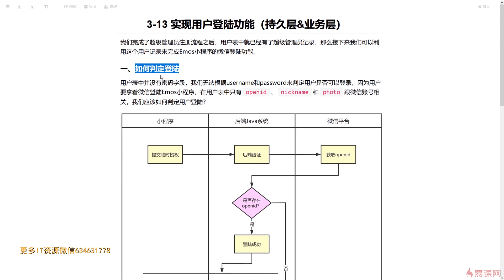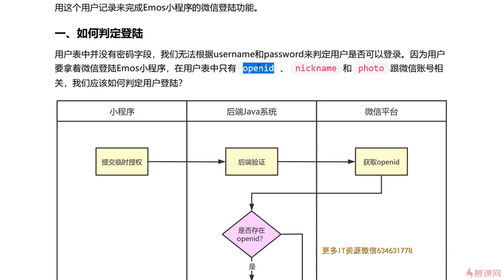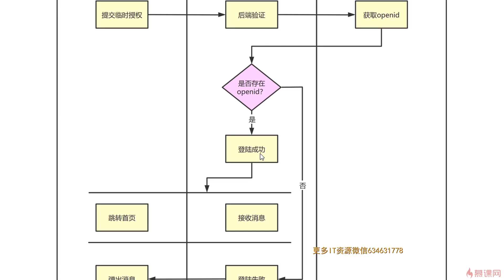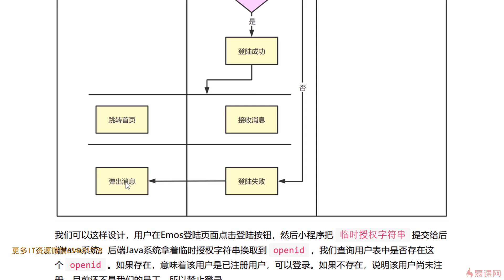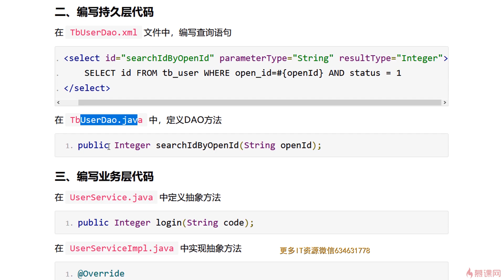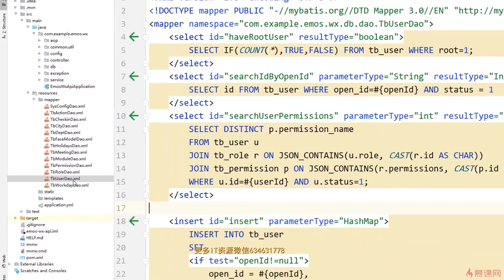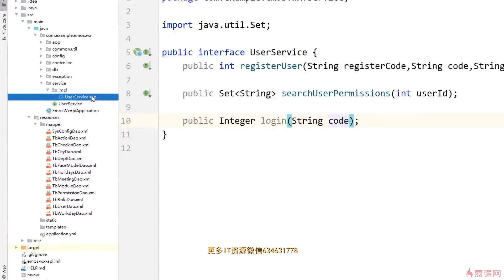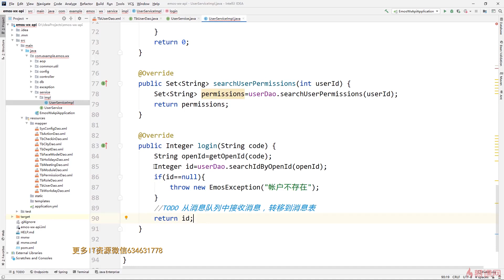5 8 实现用户登陆功能（持久层&业务层）